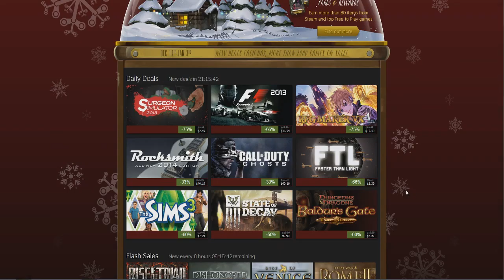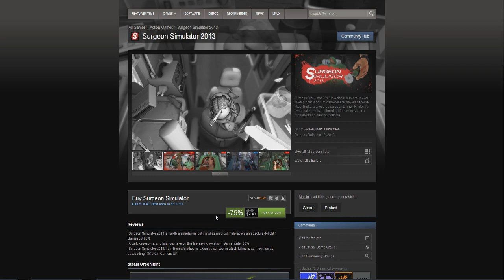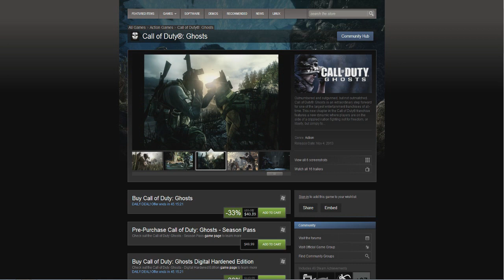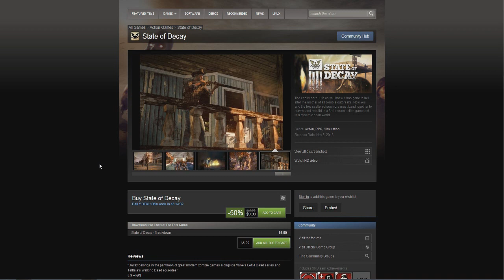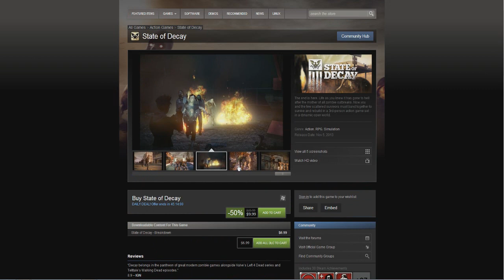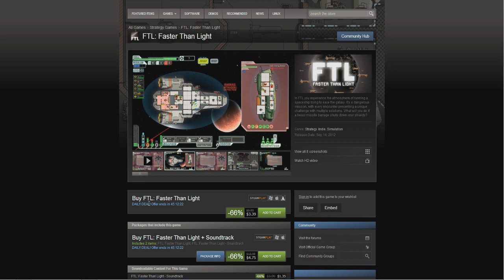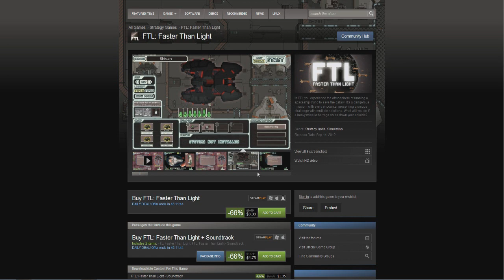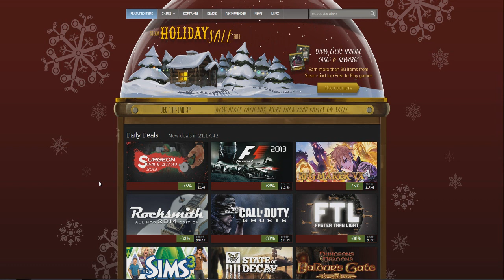Steam Holiday Sale Day #6 [ARABIC] | تخفيضات ستيم اليوم السادس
المقطع عبارة عن بعض الإقتراحات الشخصية للتخفيضات الحاصلة في الوقت الحالي في موقع ستيم (المعروف بأكبر متجر ألكتروني لألعاب جهاز الكمبيوتر)

الرجاء ترك تقييم/تعليق عشان اعرف أي سلسلة أكمل! :)

◄إذا حاب تدعمني مادياً سجل في أي من هاللعبتين►

◄◄أعجبك المقطع؟ إشترك في القناة
●●القناة قائمة على دعمك ونشرك للمقاطع إذا أعجبك المقطع لا تنسى الضغط علي زر "أعجبني" ونشر المقطع●●

▲إدعم القناة▲